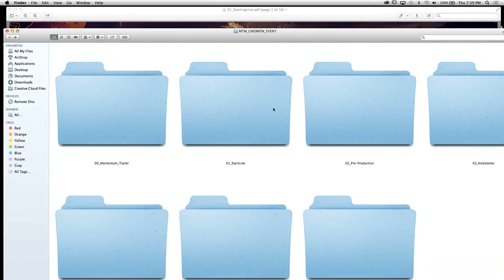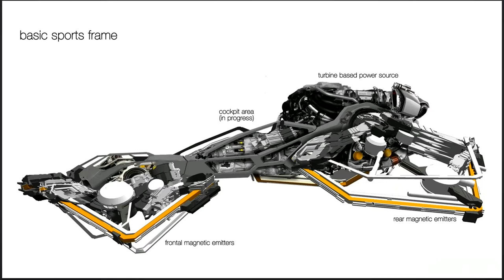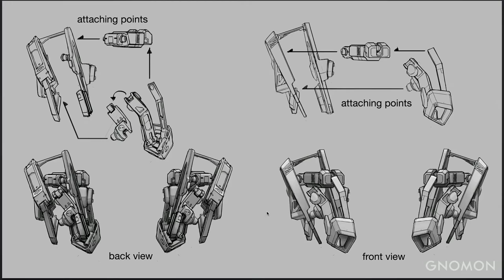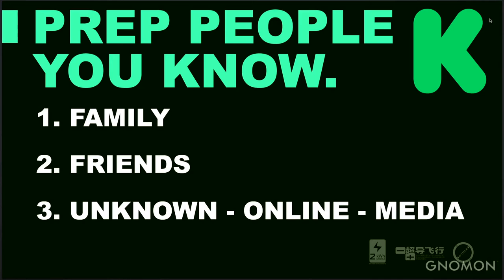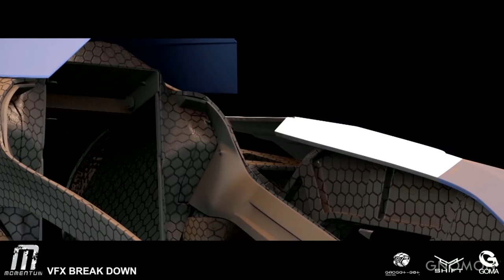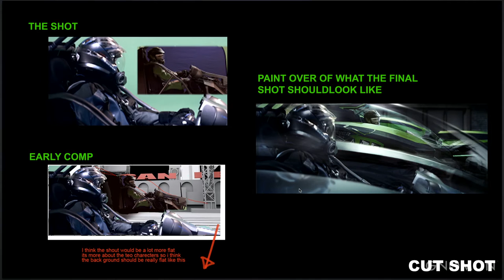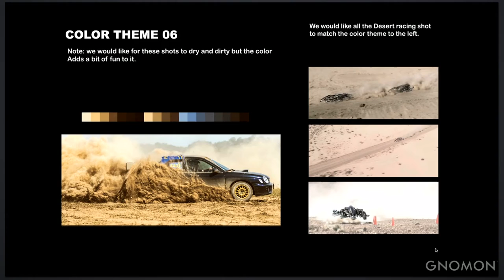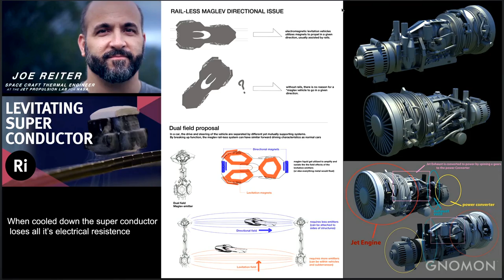Film Conception and Kickstarting with Gadget-Bot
Robert Simons, Peggy Chung, and Mark Yang, the creators, designers, and filmmakers behind the successfully funded Kickstarter short film MOMENTUM reveal the films history and progress, from early concepts and pre-production straight through post production. Tune-in to discover how this talented team went about creating a successful Kickstarter campaign. This event was filmed live at Gnomon, School of Visual Effects, Games & Animation in Hollywood, CA.